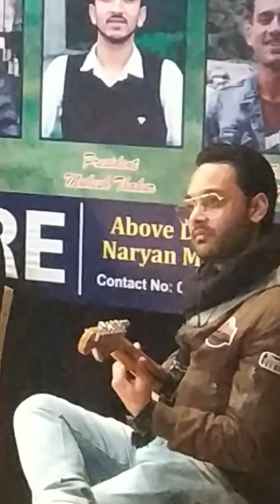Stage show gaiety theater shimla with natti kuldeep sharma🎹🎼🎤🎧😘